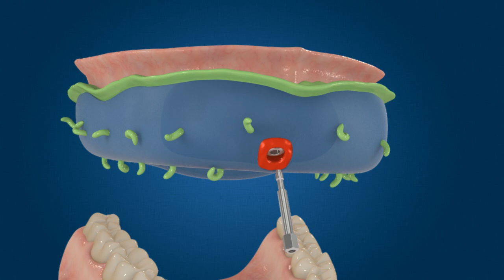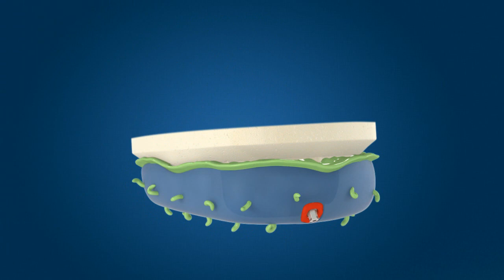Toma de impresión con cubeta abierta.